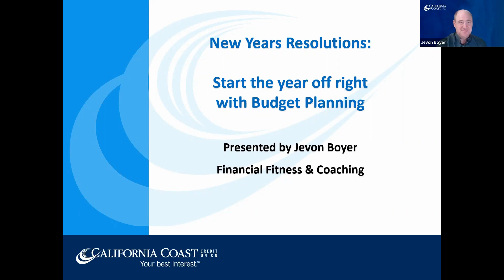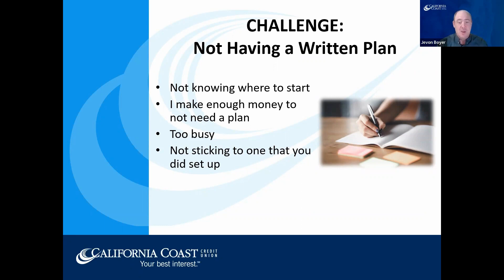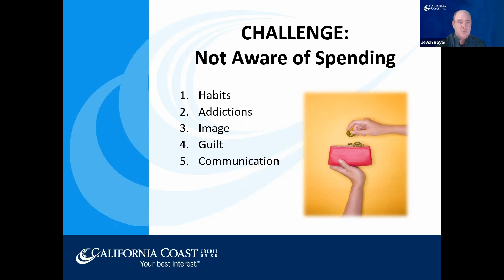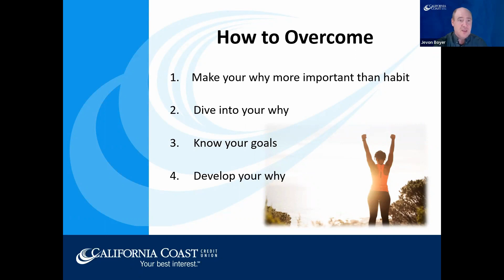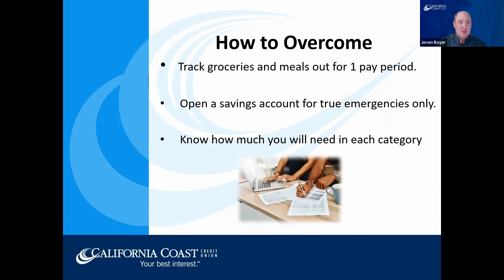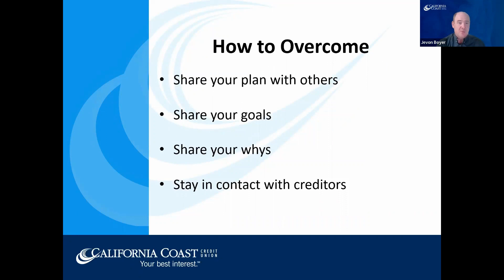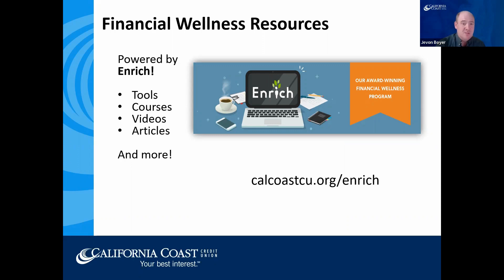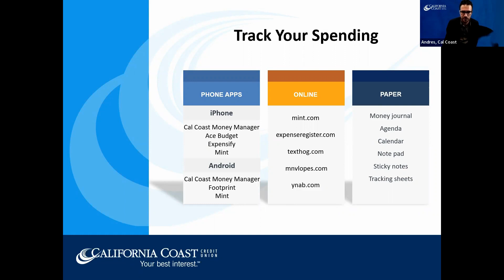FREE BUDGETING WEBINAR: New Year's Resolution Start the Year Off Right with Budget Planning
Join us to learn how to start/improve your budget process and avoid common budgeting mistakes by planning and goal setting. This presentation will include time for Q&A to ensure we address specific questions that may arise.

Presented by Jevon Boyer Cal Coast Financial Fitness & Coaching